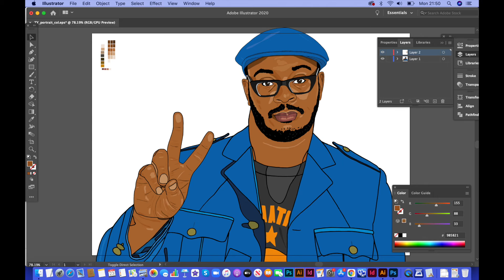TY time lapse portrait illustration using adobe illustrator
Time lapse sequence of Nonsinthetik's TY portrait illustration for SIN Cru's STUSH Magazine created in adobe illustrator. See the process from original outline to full colour final artwork. RIP BENEDICT TY CHIJIOKE.